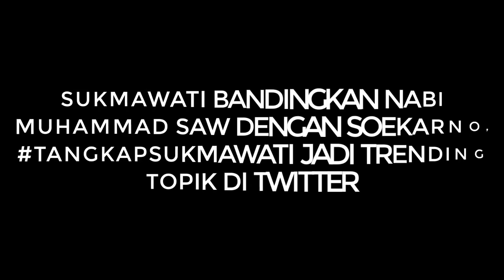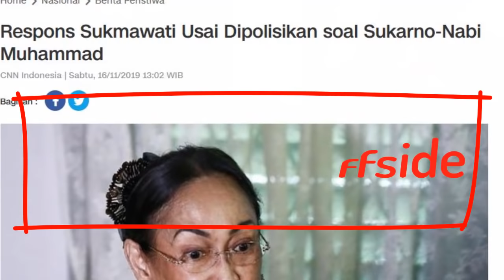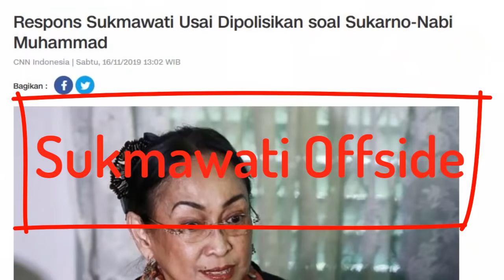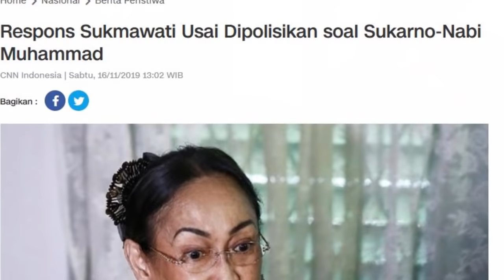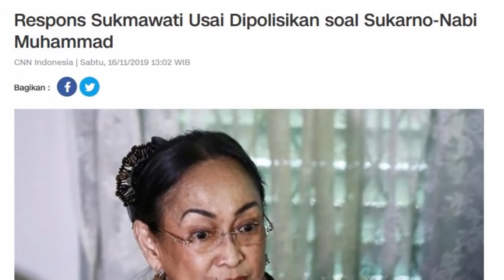BERITA TERBARU HARI INI ~ TANGGAPAN UAS dan USTADZ YUSUF MANSYUR TERHADAP SUKMAWATI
BERITA TERBARU HARI INI ~ TANGGAPAN UAS dan USTADZ YUSUF MANSYUR TERHADAP SUKMAWATI | berita Viral Hari ini